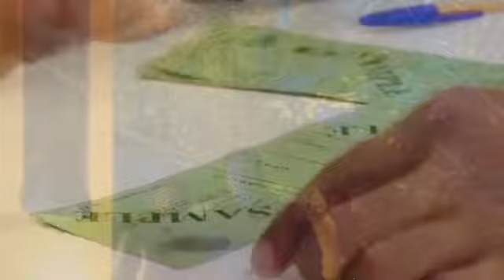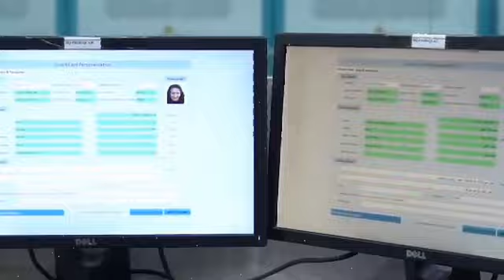All Plans Against Imran Khan PTI Are Failing | Elections Are Unavoidable | Election Commission Plan